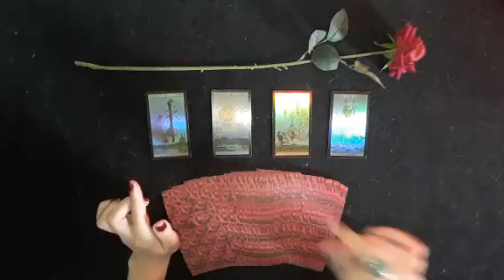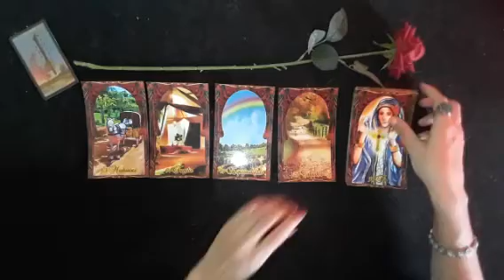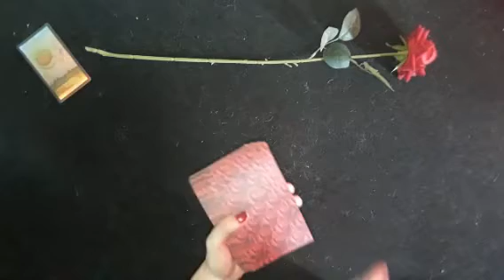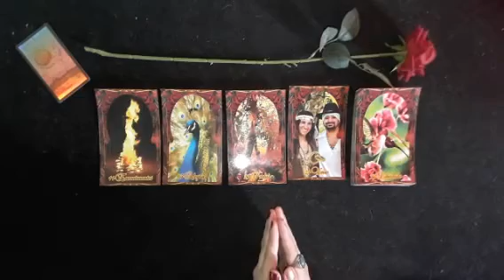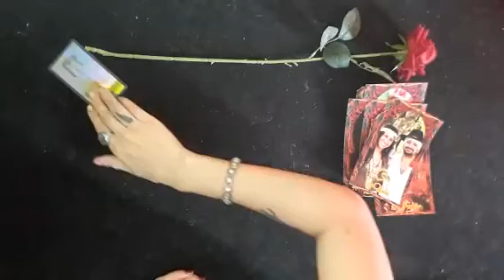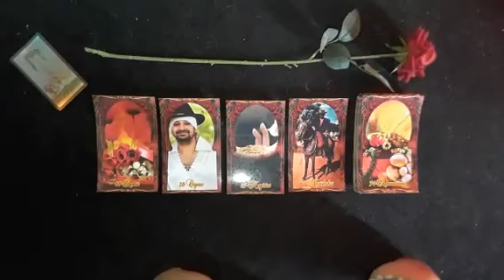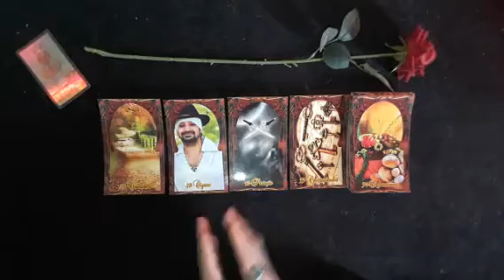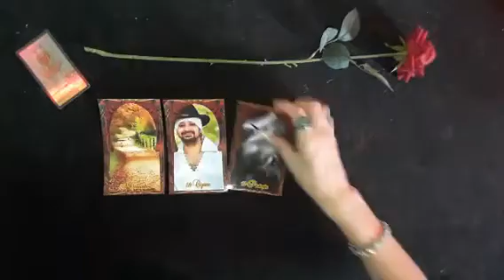EU E O @ TEMOS FUTURO??? | 𝓛𝓡𝓒 🔮